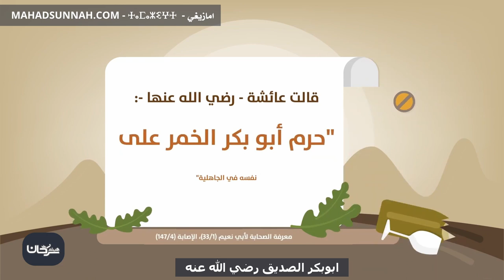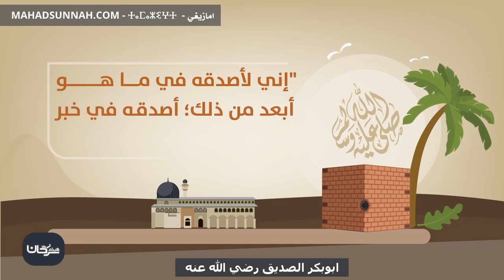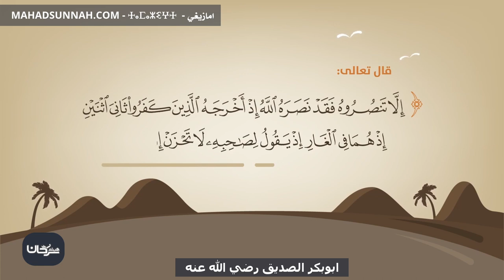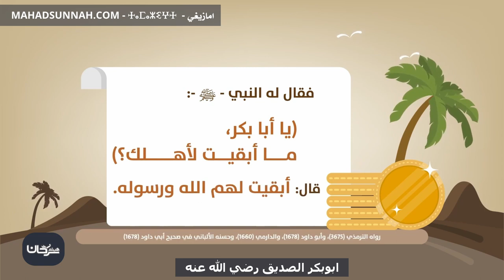ابوبكر الصديق رضي الله عنه